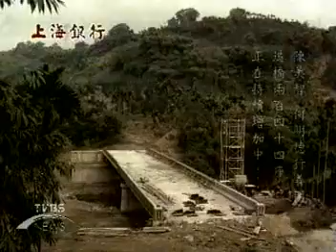【台灣懷舊電視廣告 Taiwan CF 5000】1418 上海銀行 何明德行善團 造橋篇